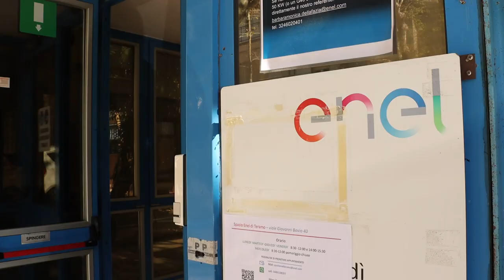Rivoluzione elettrica: arrivano 12 stazioni di ricarica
Il Comune di Teramo potrà contare su 12 nuove stazioni di ricarica elettrica per autovetture. Il piano, siglato dall'amministrazione comunale  e Enel X Way, prevede l'installazione di colonnine nei punti strategici della città